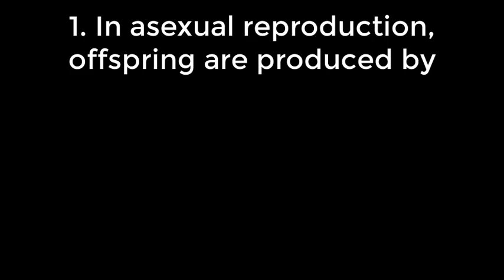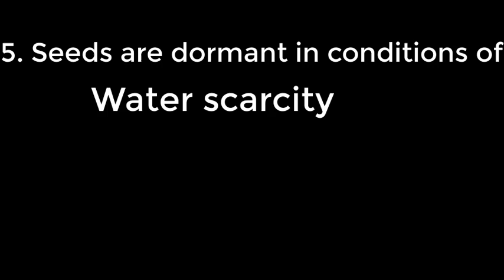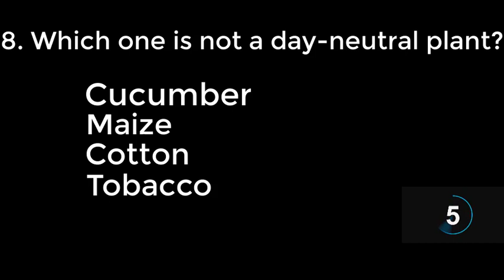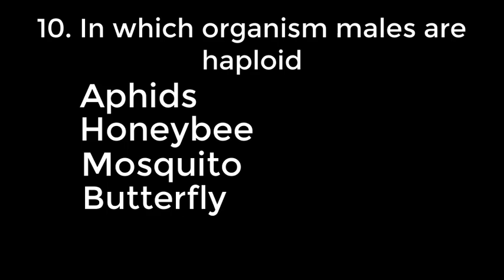Biology mdcat mcqs || biology neet mcqs || biology ncert mcqs || kppsc jee ctet nts etea fpsc sst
In this video i will share you the most repeated and important biologymcqs for PPSC NTS FPSC AND COMPETITIVE Exams.
50 Biology MCQs For PPSC, NTS, FPSC | biology mcqs